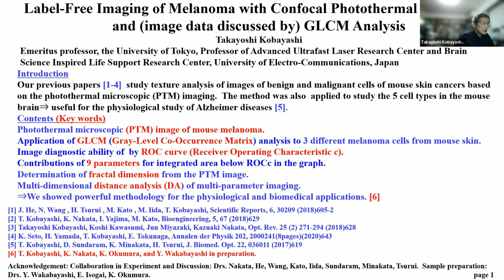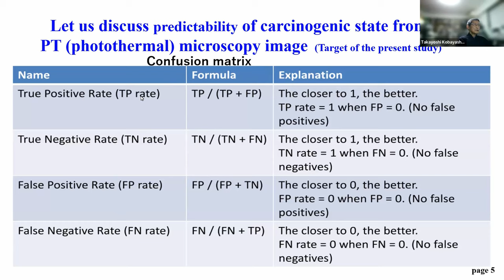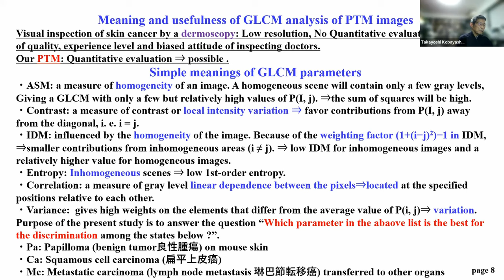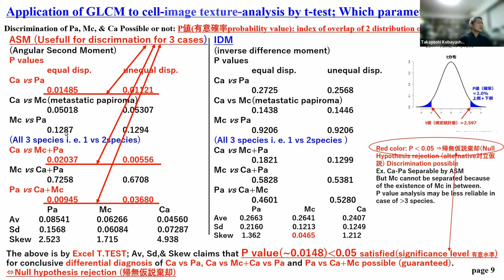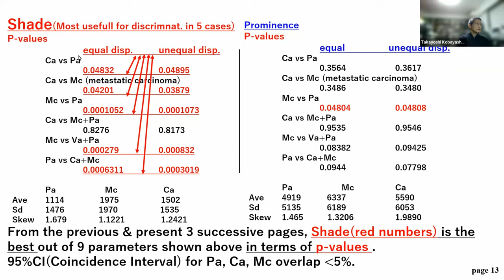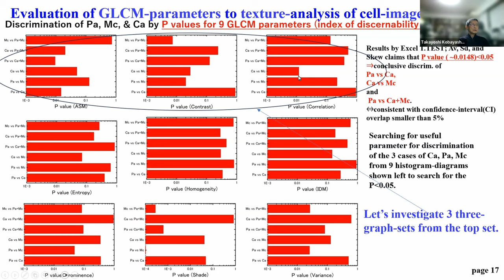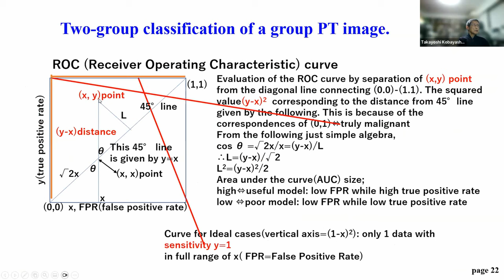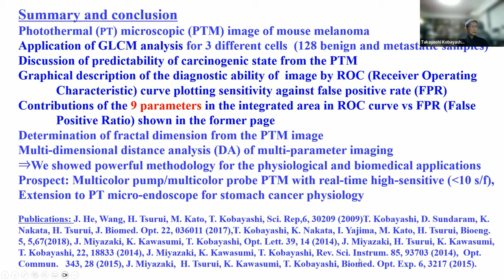Takayoshi Kobayashi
Label-Free Imaging of Melanoma with Confocal Photothermal Microscopy and GLCM Analysis